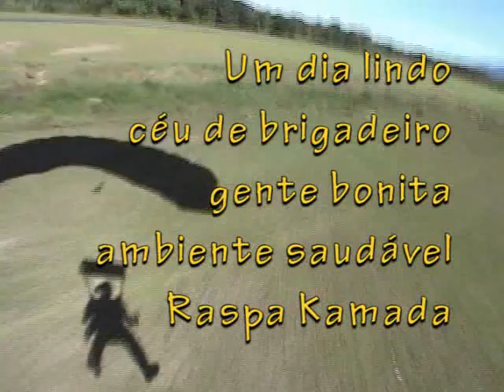1 PARTE DE SÁO JOSÉ 15 MARÇO 2009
Só espero que o youtube não desative o som, pois atualmente toda as muscias que eu boto nos vídeos elas estão protegidas por direitos autorais. Então se tiver afim de ver esse vídeo em alta qualidade e com um "puta" som basta pedir seu DVD para